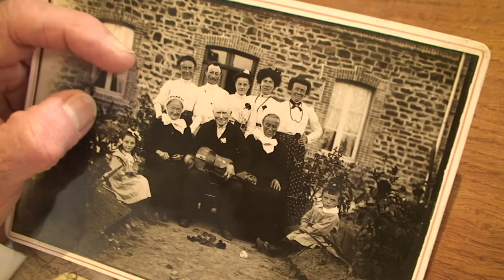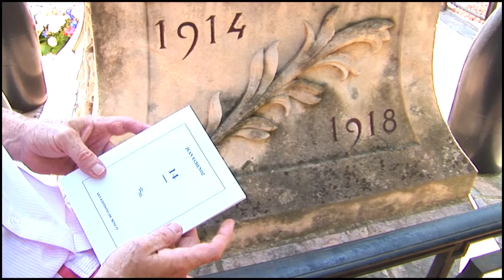jean echenoz 14 0000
1914. "Cinq hommes sont partis à la guerre"...